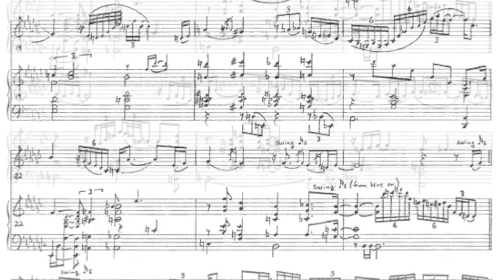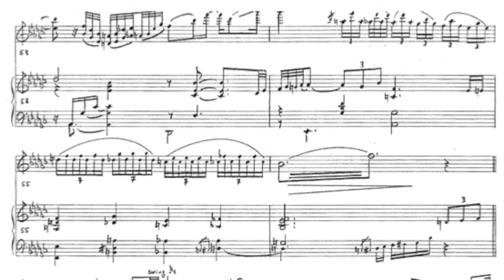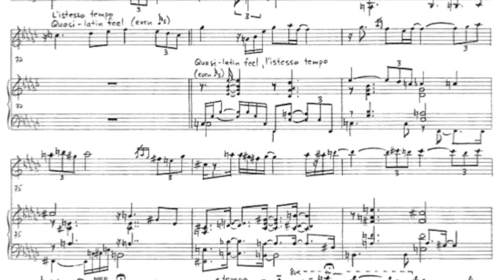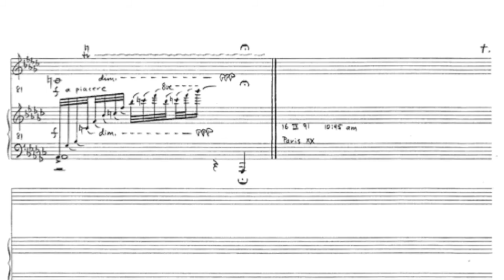Around Midnight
Around Midnight by Thelonius Monk
Arranged for violin and piano by Joseph Makholm
Recorded by
William Fitzpatrick - violin
Elisabeth Schlesinger - piano